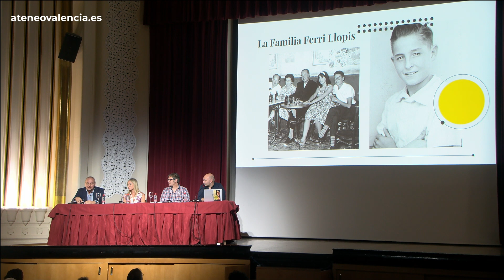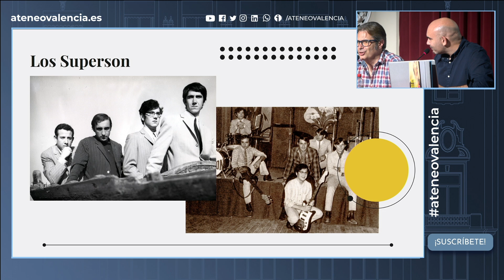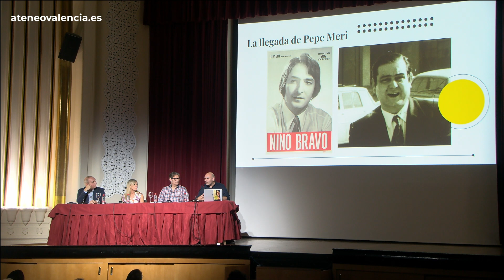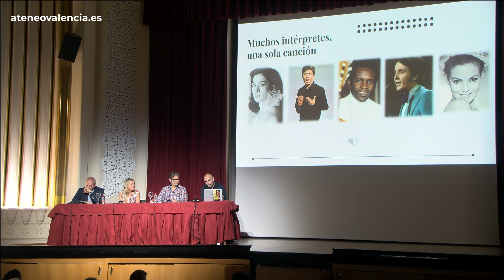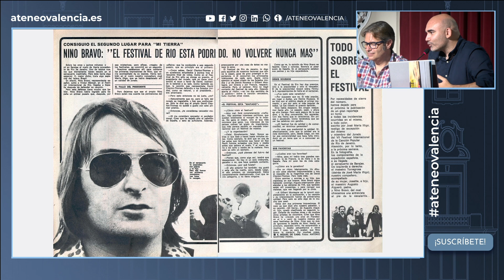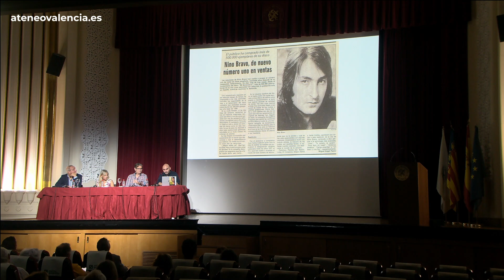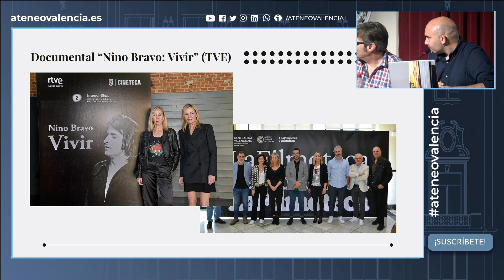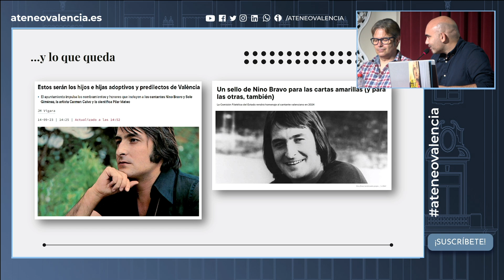Nino Bravo. El hombre y el mito | Darío Ledesma, Miguel Ángel Orts, Amparo Ferri y Alfredo Garrido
¿Sabías que la canción "América, América" forma parte del Salón de la Fama de los Grammy? ¿Que la letra de "Libre" pasó la censura escondida entre una pila de villancicos? ¿Y que Nino Bravo es el único artista español que ha vendido un millón de copias de un disco, más de 20 años después de su muerte? Estas son solo algunas de las curiosidades que se explicarán durante esta conferencia, que repasará la vida y obra del cantante valenciano para conmemorar el 50 aniversario de su fallecimiento, con los datos más desconocidos de su trayectoria.

Ponentes: Darío Ledesma de Castro (Biógrafo de Nino Bravo), Miguel Ángel Orts (periodista de RNE), Amparo Ferri (Hija de Nino Bravo) y Alfredo Garrido (Compositor y productor musical). Modera el acto: Carlos D. Chardí.